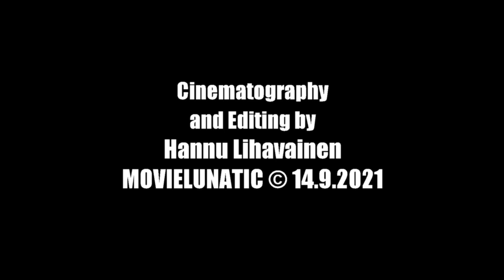Ensilumi 2021 First snow पहली बर्फ หิมะแรก Haukipudas Siikasaari Haapanokka Oulu